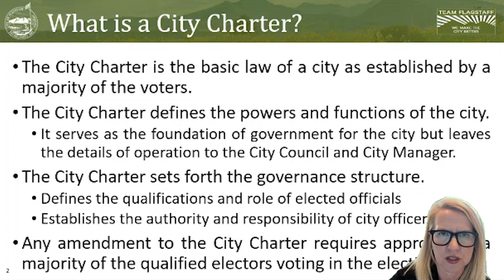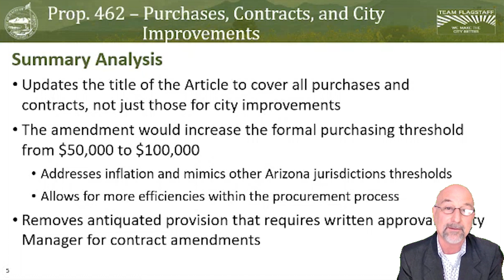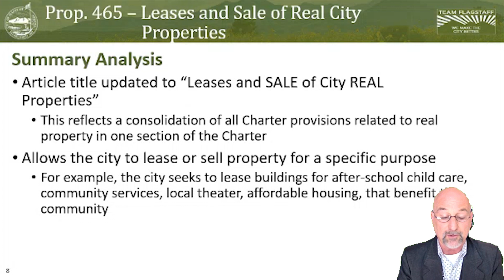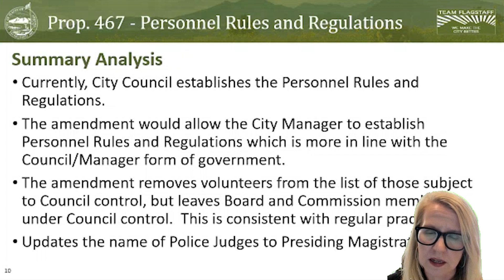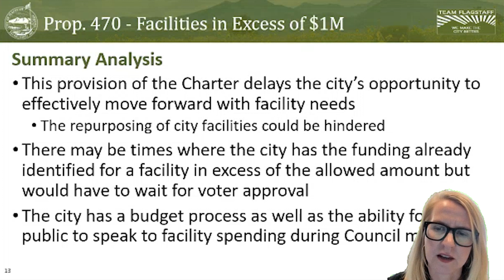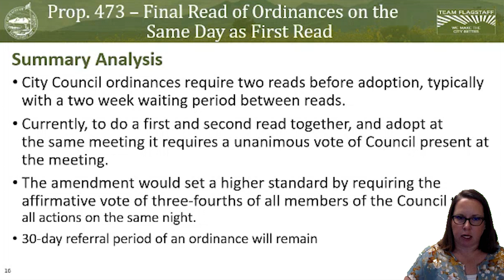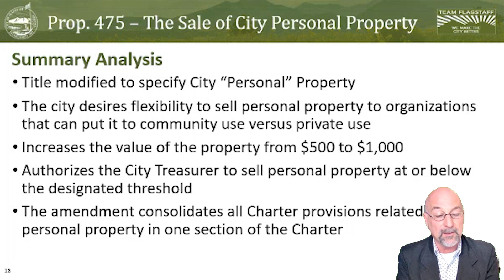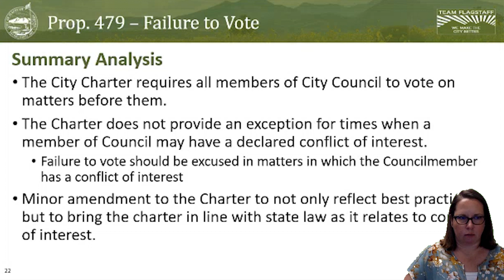2023 Charter Amendment Election - City of Flagstaff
The City of Flagstaff is holding a Charter Amendment Election this November. Wondering what the proposed amendments entail? Look no further! This video will catch you up on everything you need to know before you fill out your ballot.

Remember, this election is Ballot-by Mail. You may either mail your ballot using the postage-paid envelope included with the ballot or drop it off at one of the Ballot Drop Box locations. Ballots are due November 7, 2023. To find a list of Drop Box locations and any other information, visit: flagstaff.az.gov/2023election.

Contents of this video:

0:00 Introduction
2:35 Prop. 461
3:58 Prop. 462
5:14 Prop. 463
6:28 Prop. 464
7:24 Prop. 465
9:08 Prop. 466
10:10 Prop. 467
11:36 Prop. 468
13:19 Prop. 469
14:22 Prop. 470
15:51 Prop. 471
17:11 Prop. 472
17:57 Prop. 473
19:43 Prop. 474
20:44 Prop. 475
22:06 Prop. 476
23:05 Prop. 477
24:15 Prop. 478
24:45 Prop. 479
25:57 Wrap-Up